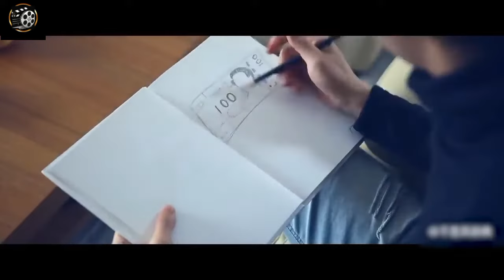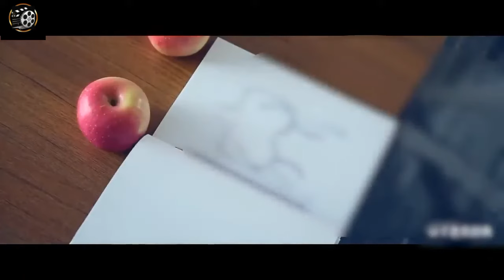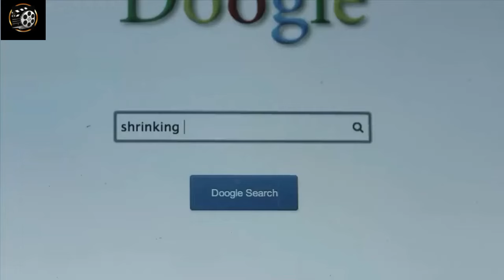Whatever He Draws Turns REAL!! He Draws His Dream Girl, But Forget Something...💯💯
What if you can get anything whatever you draw?

Scan @ 07 MAY 2023 03:06 PM